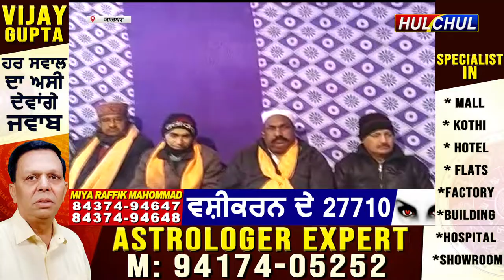Hulchul TV :पांचवीं प्रभातफेरी का शुभारँभ श्री गुरु रविदास मंदिर कटरा मोहल्ला बस्ती दानिशमंदा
श्री गुरु रविदास जी महाराज का 644वां प्रकाश पर्व 27 फरवरी को देशभर में बड़ी धूमधाम से मनाया जा रहा है। इसी उपलक्ष्य में श्री गुरु रविदास मंदिर कटरा मोहल्ला बस्ती दानिशमंदा में से हर वर्ष की तरह इस वर्ष भी प्रभातफेरियों का आयोजन किया जा रहा है। जिसके तहत पांचवीं प्रभातफेरी मंदिर प्रांगण  से बड़ी धूमधाम से निकाली गई। पांचवीं प्रभातफेरी का शुभारँभ श्री गुरु रविदास मंदिर कटरा मोहल्ला बस्ती दानिशमंदा के प्रधान एवं पार्षद मदन लाल खिंदर के सपुत्र विशाल खिंदर ने विशेष रूप से उपस्थित होकर रिबन काटकर किया। ये प्रभातफेरी मंदिर प्रांगण से शुरु होकर इलाके की परिक्रमा कर न्यू रसीला नगर सोसायटी के कार्यालय में जाकर संपन्न हुई।